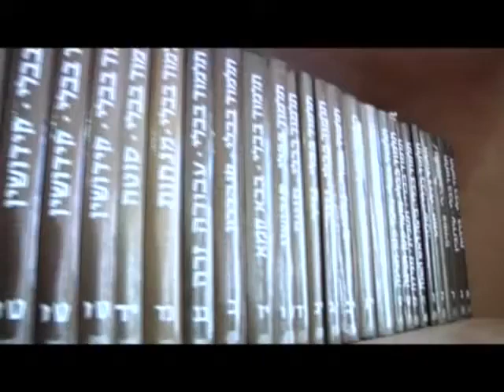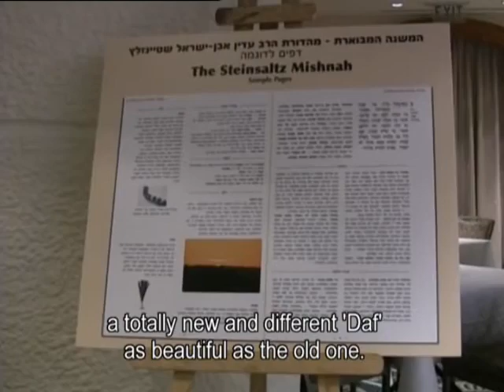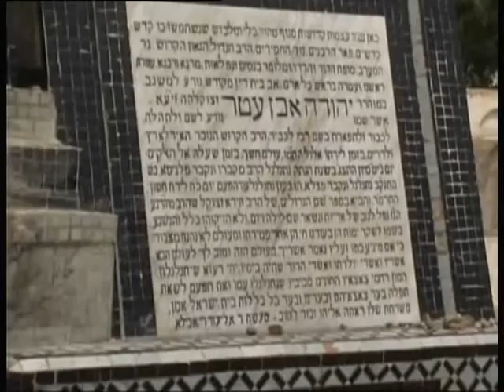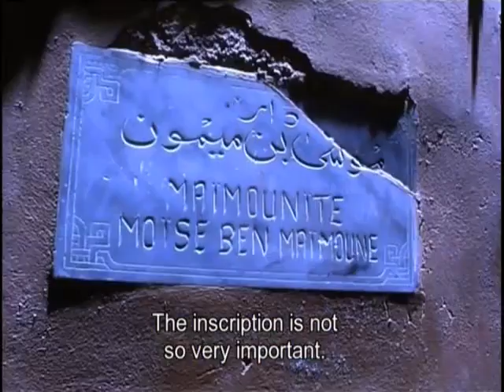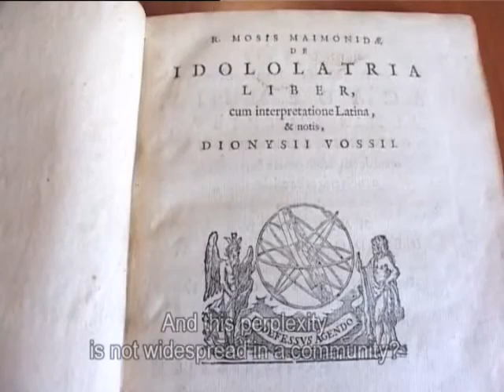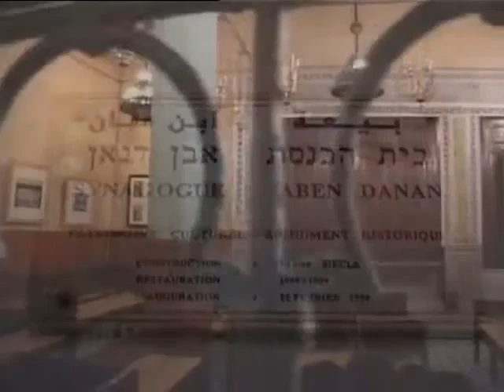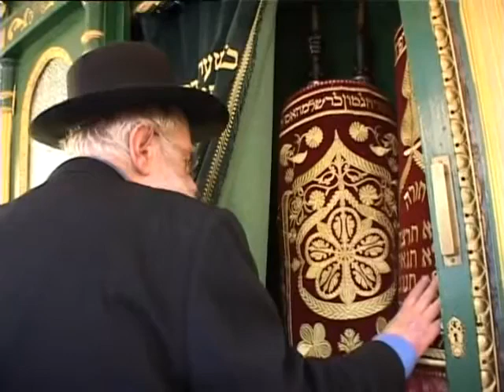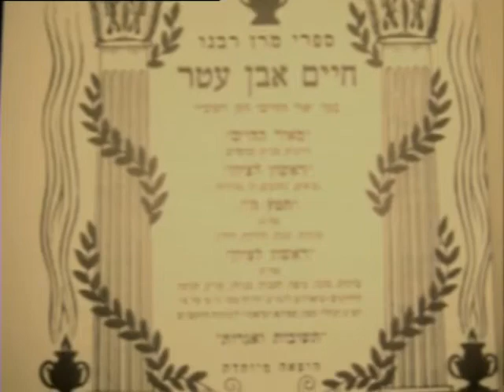Rabbi In Fez: A Documentary About Rabbi Adin Even-Israel Steinsaltz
Rabbi Adin Steinsaltz (May he rest in peace)  was a teacher, philosopher, social critic and prolific author who has been hailed by Time magazine as a "once-in-a-millennium scholar." His lifelong work in Jewish education earned him the Israel Prize, his country’s highest honor.

Born in Jerusalem in 1937 to secular parents, Rabbi Even-Israel Steinsaltz studied physics and chemistry at the Hebrew University. Following graduation, he established several experimental schools and, at the age of 24, became Israel’s youngest school principal.

In 1965, he began his monumental Hebrew translation and commentary on the Talmud. To date, he has published 38 of the anticipated 46 volumes. The Rabbi’s classic work of Kabbalah, The Thirteen Petalled Rose, was first published in 1980 and now appears in eight languages. In all, Rabbi Even-Yisrael Steinsaltz has authored some 60 books and hundreds of articles on subjects ranging from zoology to theology to social commentary.

Continuing his work as a teacher and spiritual mentor, Rabbi Even-Israel Steinsaltz established a network of schools and educational institutions in Israel and the former Soviet Union. He has served as scholar in residence at the Woodrow Wilson Center for International Studies in Washington, D.C. and the Institute for Advanced Studies at Princeton University. His honorary degrees included doctorates from Yeshiva University, Ben Gurion University of the Negev, Bar Ilan University, Brandeis University, and Florida International University.

He passed away in Jerusalem in 2020 at the age of 83. May his memory be a blessing.